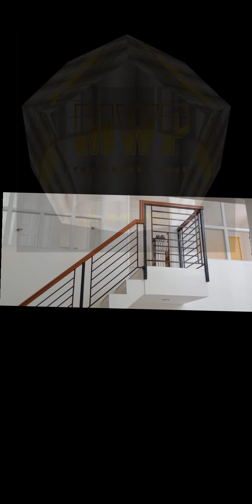SIMPLENG GATE WITH PILLOW BLOCK HINGES/GAWA NG PINOY - All Sound efx used No copyright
- Simpleng Gate Design 2021
- Gate Design With Pillow block Hinges
- Gawang Pinoy Gate Design

⛓️METAL WORKS PROJECT - MWP⛓️

Specifications:
⛓️Gate Fabriication with individual Entrance/Exit Gate
⛓️Size: 7ft x 16 ft
⛓️Design submitted by Client, modified by MWP, Design owned by MWP, image can be copyright.
⛓️Metal Sheet fabricated
⛓️Fabricated Door Lock and handle
⛓️Pillow block bearing-  heavy weight  materials made light.

Thanks again, Sir Cedrick for trusting MWP securing your home.

Watch out for another project requested by Sir Cedrick!

For all your METAL WORKS REQUIREMENT feel free to send in your inquiries at:

YTC: Metal Works Project MWP

Keep Safe, guys and Hope you enjoyed watching. More videos to come mga KA-METAL⛓️⛓️⛓️

cee.iyel.meg™2020